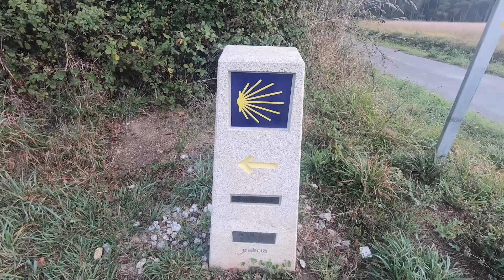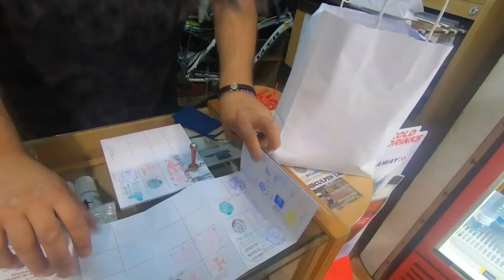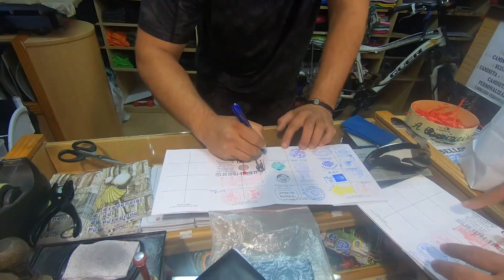DIA 29 CAMINHO DE SANTIAGO\CHEGANDO AO FINAL DA JORNADA.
O Caminho de Santiago foi e continua a ser, sem dúvida, a rota mais antiga, mais percorrida e mais celebrada do velho continente. Santiago também partilhou a atração dos caminhantes e andarilhos de todos os tempos mas, além disso, criou uma rota, fez um Caminho. A Santiago e à Galiza pode-se chegar de muitas maneiras. Mas a melhor forma de vir é pelo Caminho de Santiago.
Neste video te mostramos o nosso vigesimo quinto dia de viagem no caminho, a subida ate o Cebbreiro foi muito difícil e cansativa, no final ainda quase ficamos sem lugar para dormir, conversamos com vários peregrinos e pudemos presenciar as pessoas buscando a cura para as suas dores e peregrinos encontrando o amor.A viagem foi longa e com algumas dificuldades mais fazer o caminho francês de Santiago de compostela em um ano Jacobeo é sempre uma grande aventura.
SITE PARA O CAMINHO
MUSICAS UTILIZADAS NO VIDEO
A BETTER ONE.